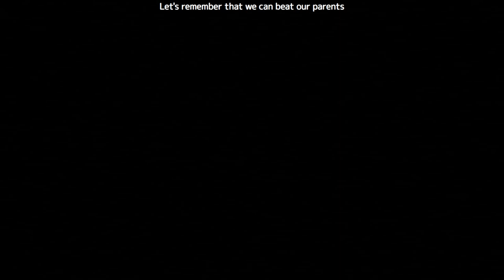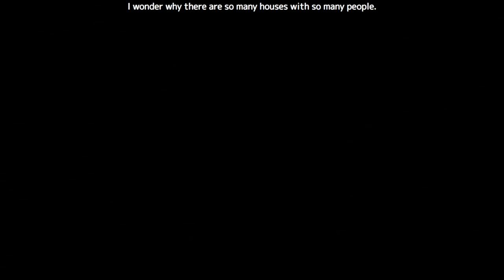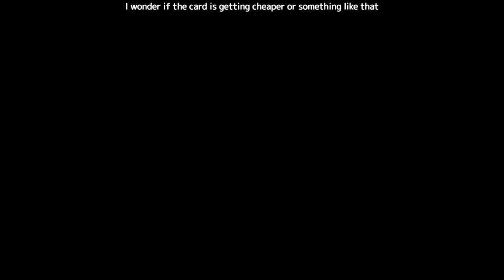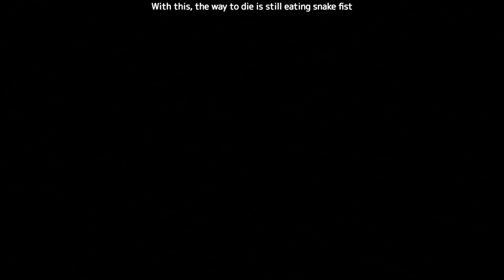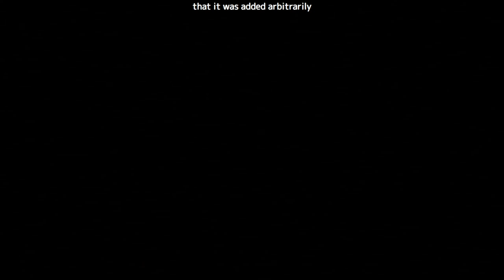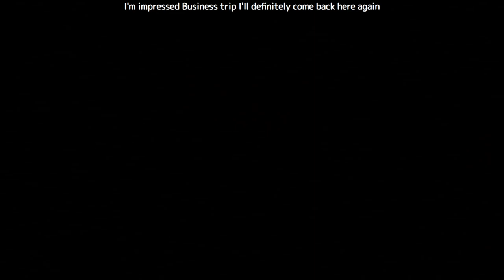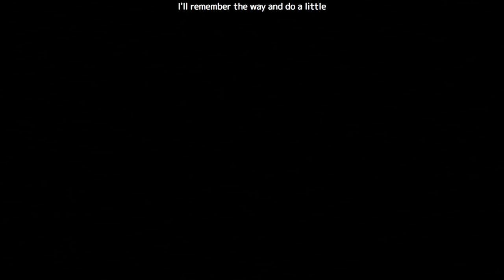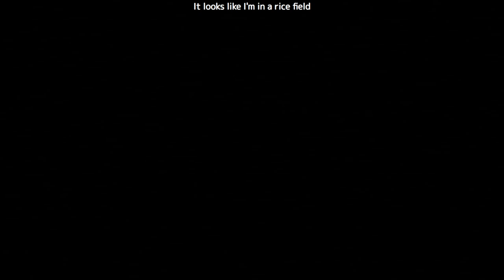#4 第9話 ネルソン徳原というクズをぶっ飛ばせ！ [BLUE SEED奇稲田秘録伝][SS][18歳以上推奨]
おそらくラスダンであろう場所の四神の一人のとこまで。